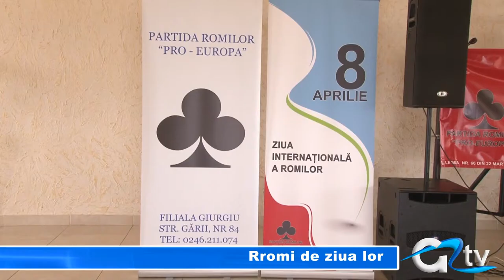RROMI DE ZIUA LOR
Integrarea în comunitate și însemnătatea Zilei Internaționale a Romilor a fost tema unei mese rotunde organizată la Giurgiu cu ocazia celebrării Zilei Rromilor. Seria manifestărilor dedicate acestei zile va continua și marți, 8 aprilie, când în întreaga lume se sărbătorește această zi.